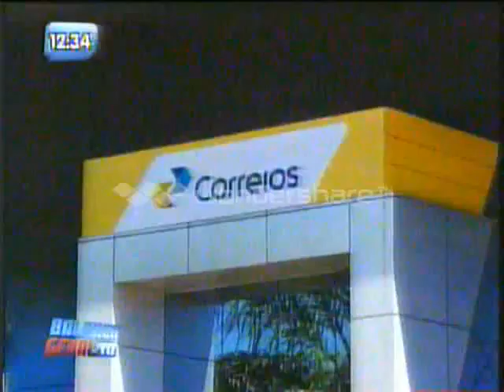Prefeitura funcionará em expediente reduzido na quinta feira.Balanço Geral - 03/06/2015